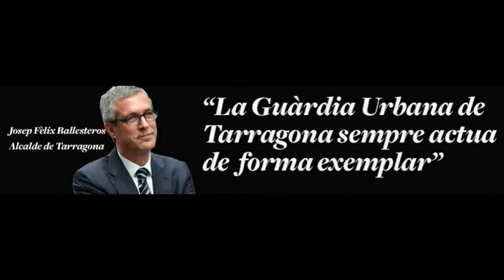Felix el dels jocs de la Fam vota NO a Moció perqué Ajuntament retiri acusació cas Bershka.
Los fets:

Tarragona: Repressió policial en acte contra la violència de gènere

El 7 de gener de 2009, CAU DE LLUNES - Assemblea Feminista Revolucionària de Tarragona va dur a terme un acte de denúncia sobre l'estreta relació entre la pressió estètica i la violència de gènere, davant d'algunes botigues de la ciutat. L'acte consistia en una performance acompanyada de la lectura d'un manifest i del repartiment d'octavetes a la gent del carrer; a més, el conjunt de la militància independentista de la ciutat acompanyava i participava de l'acció. La segona actuació, davant del Bershka de la Rambla Nova, va ser denunciada per les dependentes d'aquesta botiga a la Guàrdia Urbana.

Una patrulla d'agents a peu van arribar al lloc dels fets: van interrompre la lectura del manifest, van agafar els DNIs de les noies que parlaven i van prendre el megàfon. Els agents van entrar dins de la botiga, essent seguits pel gruix de gent allí aplegada. Va ser en el moment en que es demanà a l'agent que retornés el megàfon, que l'havia pres de les mans d'una militant, quan aquest es va encarar al militant que li demanava, el va agafar i el va empentar.

La resta de participants de l'acció van intervenir per tal d'aturar l'enfrontament; va ser, al mateix temps, quan hi van intervenir més agents de la Guàrdia Urbana i es van encarar a més gent: un noi va ser increpat i perseguit per tota la ciutat; el qui reclamava el megàfon i una altra companya van ser retinguts i colpejats; el que feia fotografies de l'acció fou reduït i li van trencar la càmera per tal de fer desaparèixer les proves. Els agents de la Guàrdia Urbana van agafar a aquestes tres darreres persones i les van conduir cap al portal d'un edifici adjacent, en el que hi van entrar 5 agents de la policia local i les van apallissar mentre tota la gent participant de l'acció, i la gran quantitat de ciutadans i ciutadanes que s'hi havia aplegat, ho veien tot.

Les detingudes, reduïdes i retingudes, van ser conduïdes a l'hospital per tal de dur-los-hi a terme el reconeixement mèdic i posteriorment van passar a les dependències dels Mossos d'Esquadra de les Gavarres.